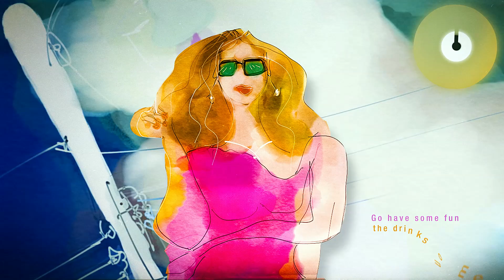Asaf Fulks - Soulit ft. Yakira Shimoni Fulks Art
SouLit is soulful r&b, pop, EDM crossover with a LIT mix of retro and contemporary sounds! Featuring original Yakira Shimoni Fulks Art.

Asaf Fulks: songwriting, vocals, engineering, music production
Contributors: Yakira Shimoni Fulks, Josh Robin & Lucas Garcia
Artwork: Yakira Shimoni Fulks
Videography: Asaf Fulks & Yakira Shimoni Fulks

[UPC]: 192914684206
[ISRC]: ushm81825184

THE OC RECORDING COMPANY
Orange County, California, USA
ASCAP | Sound Vine Publishing

Lyrics:

I saw her walkin' down the street
She's SouLit, Soulit
Al I want her to do is look at me
She's SouLit, Soulit

So I just give it my all and I try
To get her attention this time
Igniting my soul with the sun
As it dips for the day
Oh those tangerine skies
She gets me more than high
Lit like the fourth of July
Straight up I'm fallin' in love
Straight up I'm fallin' because
She's SouLit

No, no, no holdin it back
She's so, so soaked in swag
And it go and it go like that
She's so, so, so SouLit

She be makin that sound
And she be breakin it down
No she not playin' around
Takin' it to a new level she;s SouLit

I saw her wink right back at me
She SouLit, SouLit
So let's just go have some fun
The drink on me
She SouLit

To keep her from sayin' goodbye
She's SouLit

As if she on fire right?
Burnin' like tires might
Turnin' at speeds of light
Never gone quit ya know she's SouLit